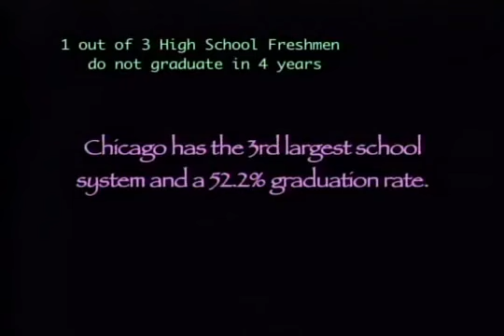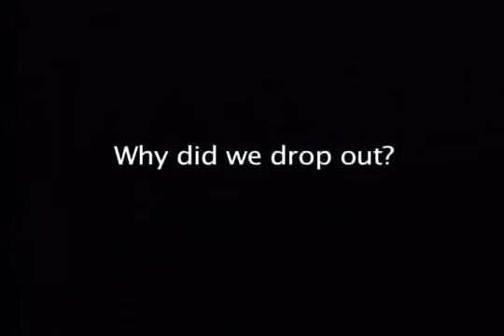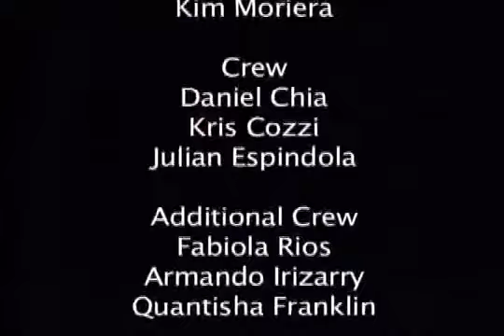More Than A Drop Out